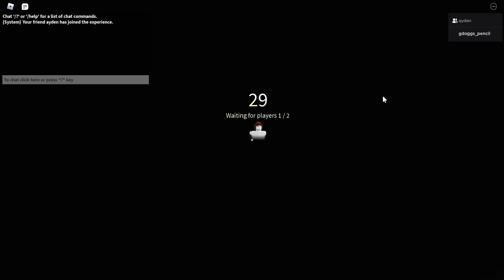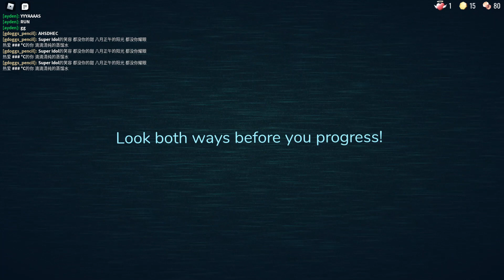roblox doors pt2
ALSO EZZ